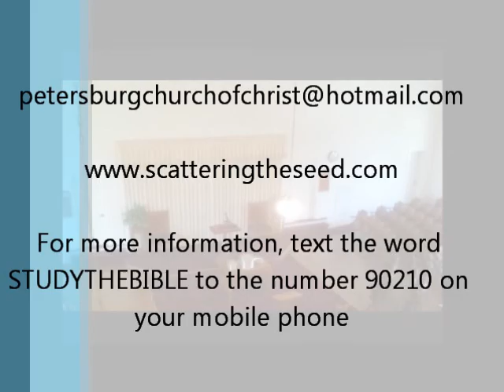Attitudes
Our mission is not to "buy" your attendance with gimmicks, games or giveaways, but rather to share the BIBLICAL TRUTH from God's Word with you! God has a plan for YOU depsite what the trickeries and cunniing craftiness of men will tell you. Our intent is to share the truth in love with you! (Ephesians 4) We are not ashamed of the Gospel of Christ, for it is the power of God to salvation for everyone who believes! (Romans 1:16)